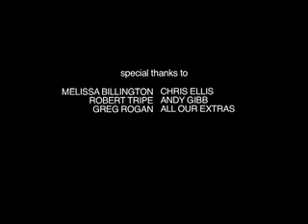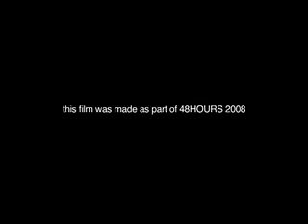Resignation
A Government minister delivers a resignation speech as a personal scandal envelops her.

*3rd place Wellington 48 Hours 2008
*Best Actress -Rebecca Parker-
*Best Use of the Character